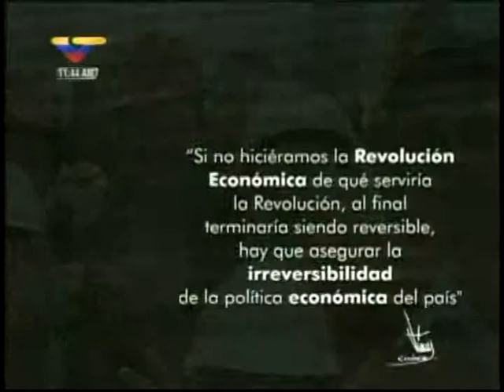Entrega de tractores